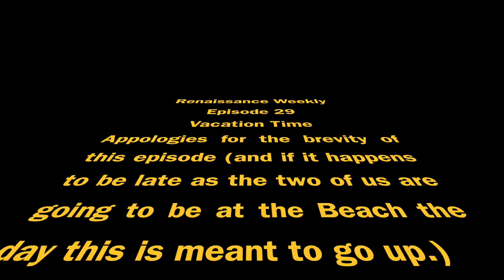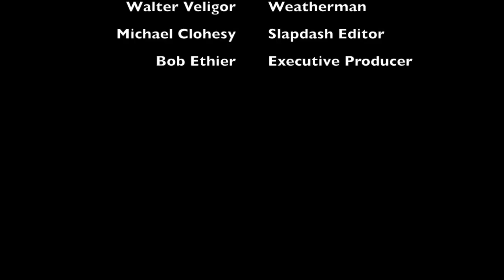Renaissance Weekly 29 Vacation Time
Short video is short, we're on vacation so it can't be helped.
Hope you appreciate our efforts to at least TRY to get something out for you guys...

Apologies for this being a day late. The person who was supposed to make sure it got uploaded while we were away forgot to do so.